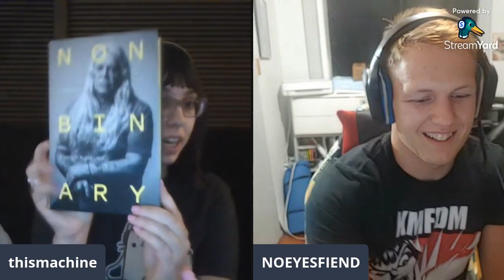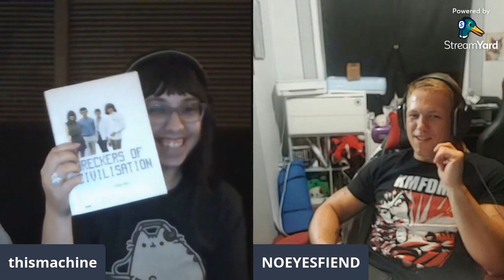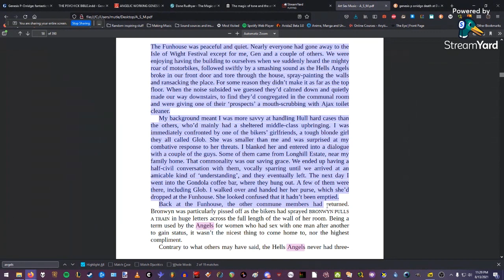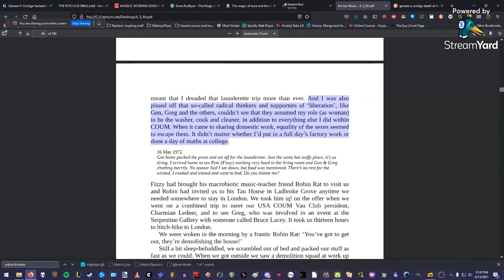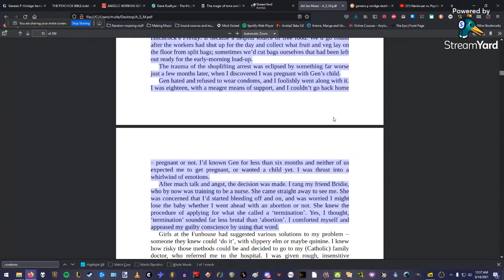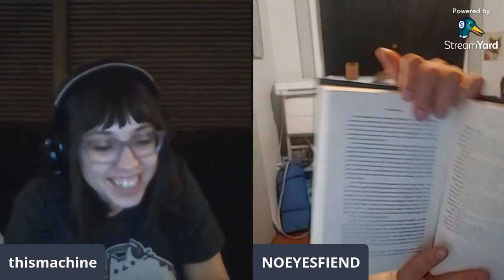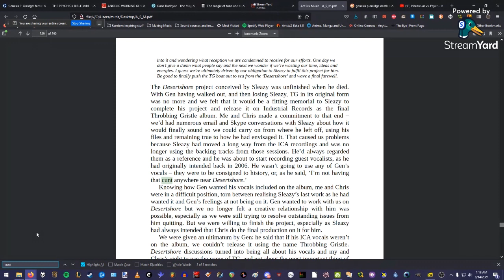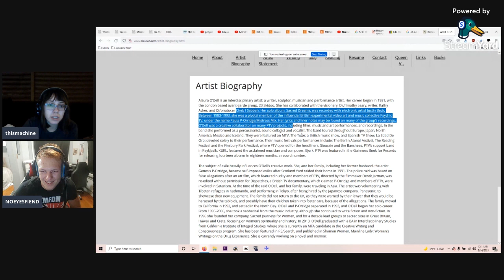NONBINARY: An In-Depth Discussion of Genesis P Orridge's Memoir ft.NOEYESFIEND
Join me and the amazing noise artist NOEYESFIEND ) as we discuss the late legend Genesis P Orridge's posthumously memoir NONBINARY. We have some critical takes and some insightful looks at this very jarring of a highly controversial visionary within the industrial music genre.